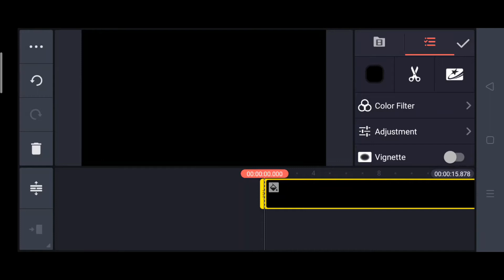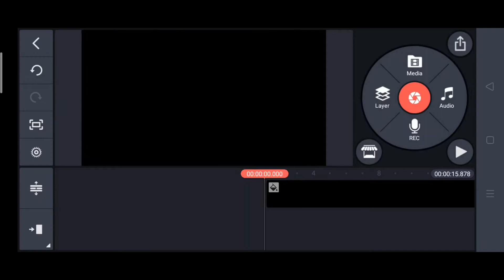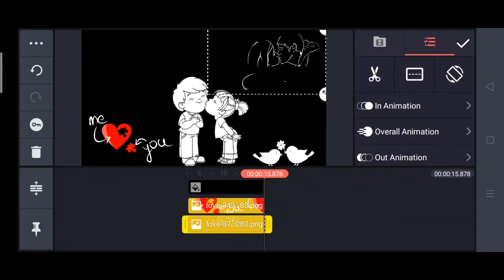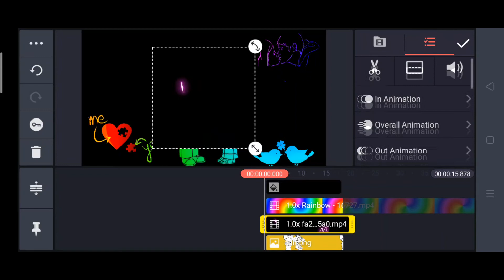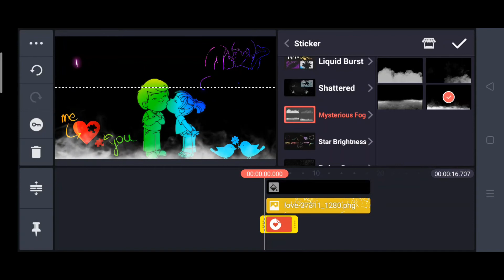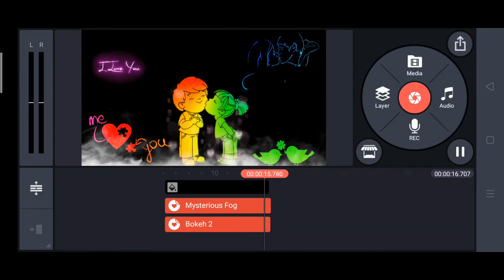Love Name Art Status Video Editing Kinemaster || ketno je roki re manwa status video editing